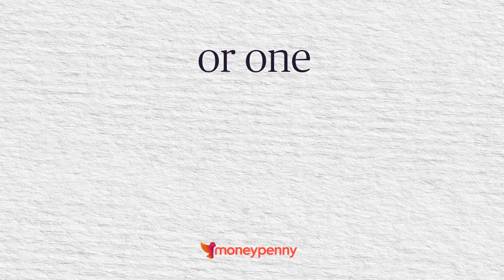Say hello to Moneypenny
Every call you miss is a missed opportunity or one unhappy customer. What you need is Moneypenny. We give you one person to look after your calls exactly as if based in your business.